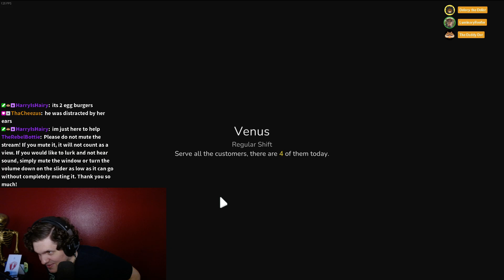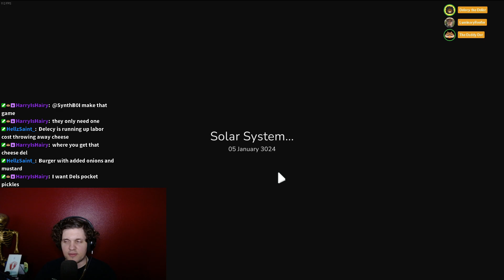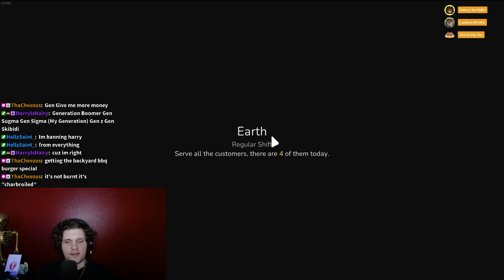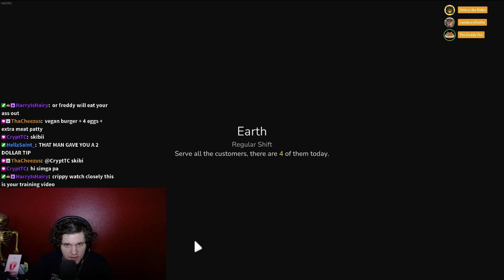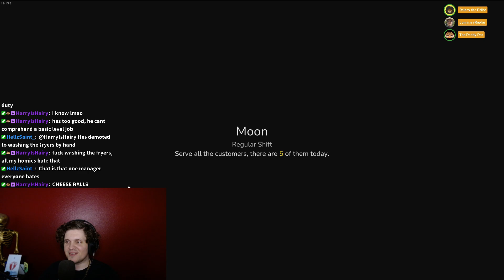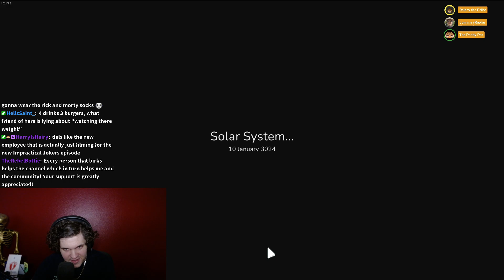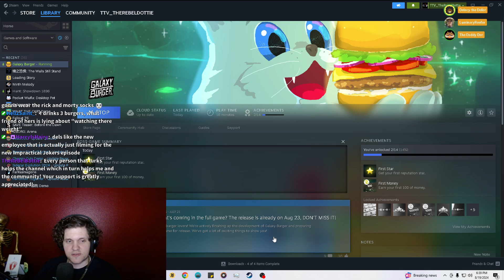Galaxy Burger - Let's Play Part 1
🍔🚀 Get ready for some out-of-this-world fun with Galaxy Burger! This brand new party game is serving up hilarious rage moments that will have you and your friends laughing (and maybe yelling) just like the good old days of Mario Party. If you love games that test your friendships in the funniest ways, Galaxy Burger is the perfect recipe for chaos and laughter. Join me as I dive into the wild mini-games, unexpected twists, and epic fails that make Galaxy Burger the ultimate friendship-ruining party game!